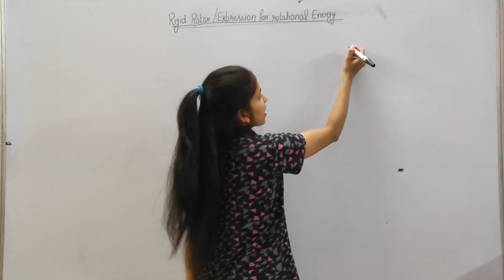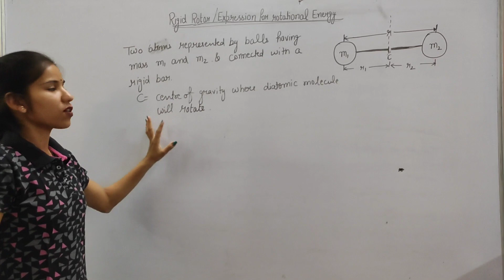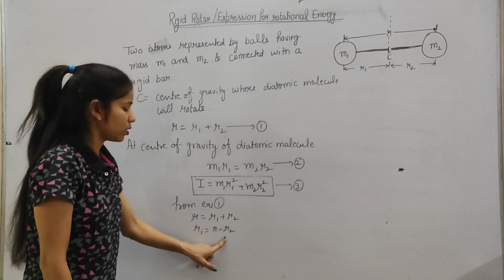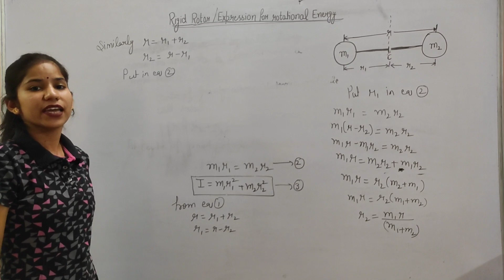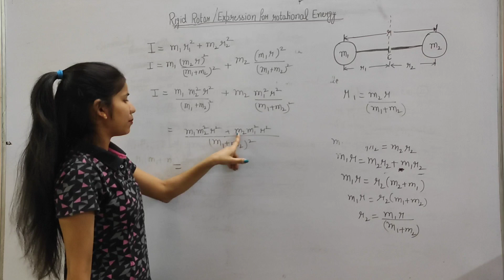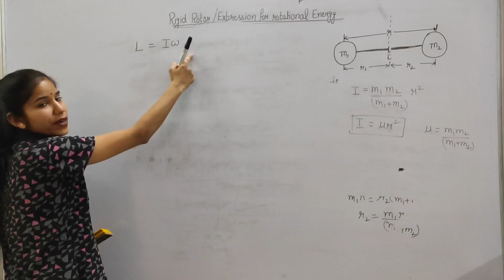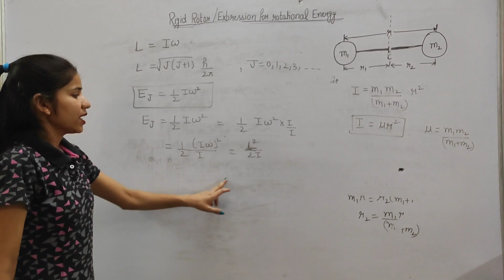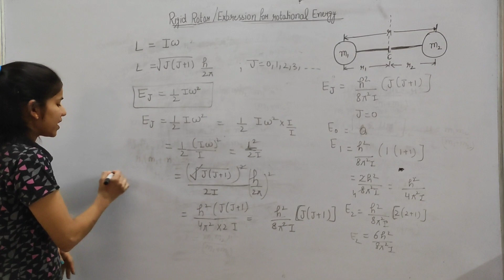rigid rotor | expression for rotational energy | rigid rotator in easy way | chemistry champs | m.sc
I am jyoti arya.
Welcome to chemistry champs.
Plz support kre.

This video is about rigid rotator, and expression for rotational energy.
Spectroscopy.